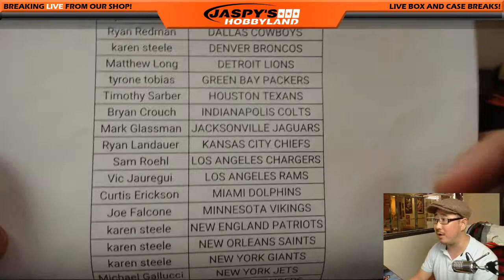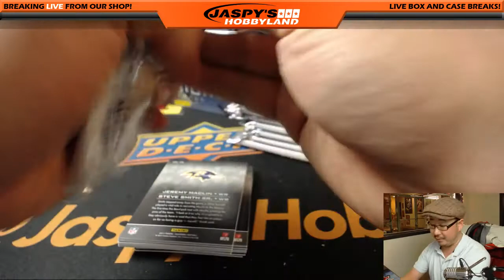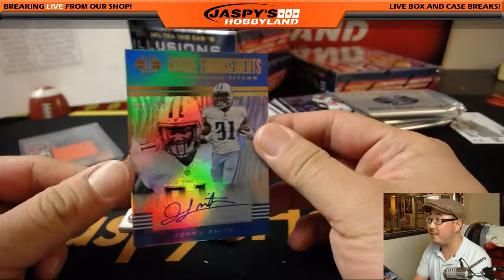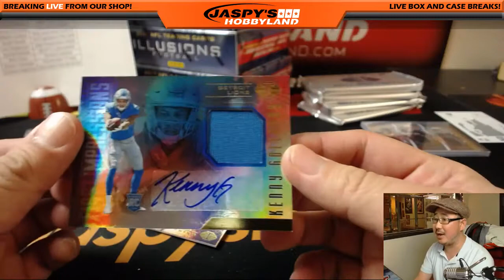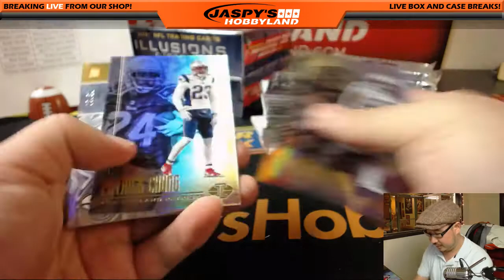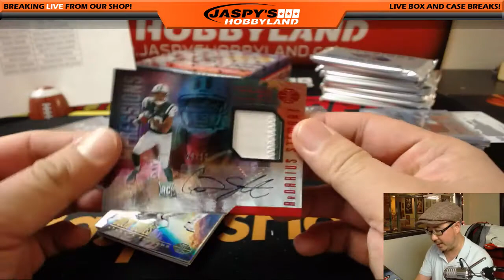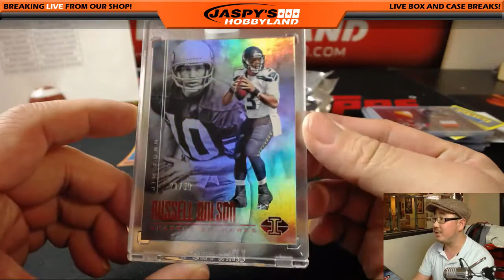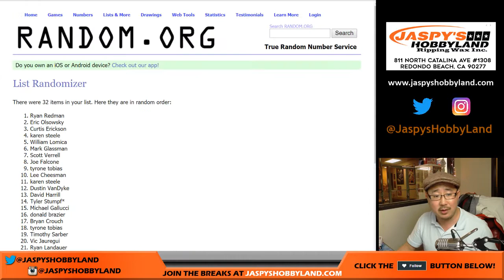Th, 02/15/18 [8Box (inner) PYT] #10 - 2017 Panini ILLUSIONS Football (NFL)